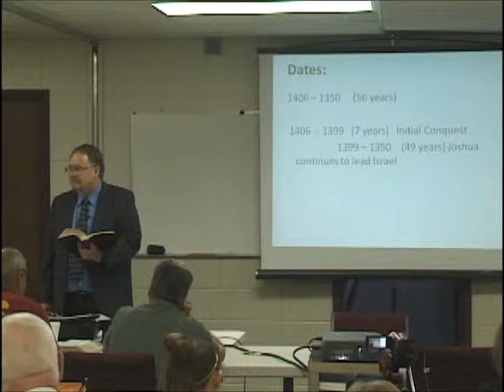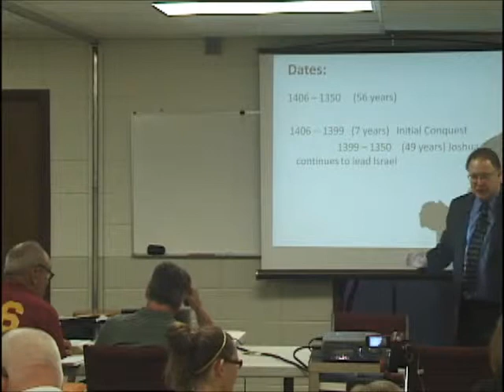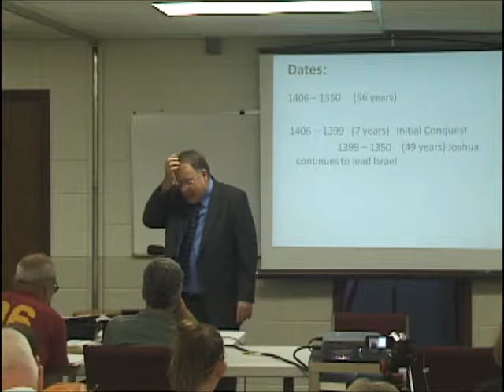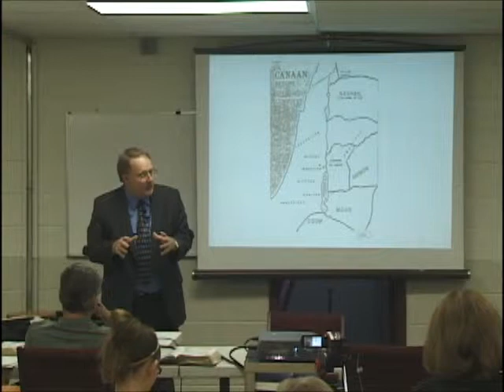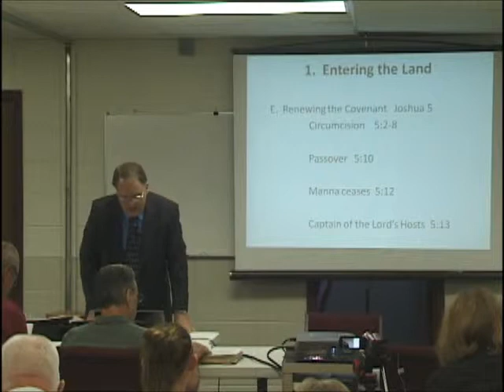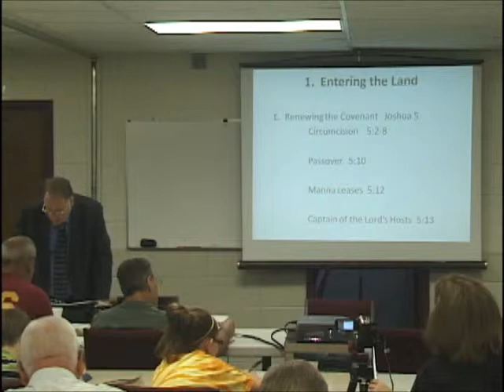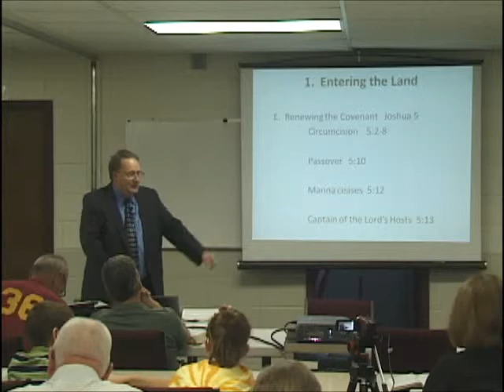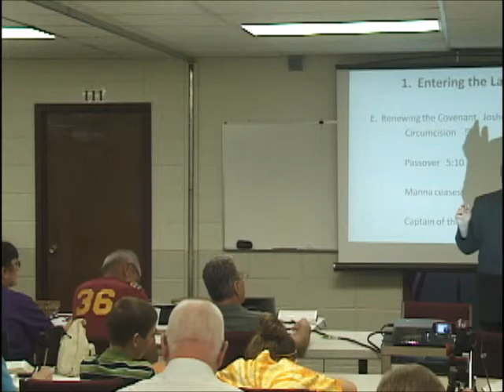Bible Survey Lesson 6 Part 4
This is the sixth lesson in a 12-week Bible survey course covering the 13 historical Bible periods.

This course is designed to teach you how to think your way through the Bible historically, geographically, and thematically. Suggested materials for this course are:
Study Bible
Bible Atlas
Unger's Bible Handbook
Bible Knowledge Commentary Old and New Testament edited by Roy Zuck

This lesson is split into six parts. The other five can be found here: